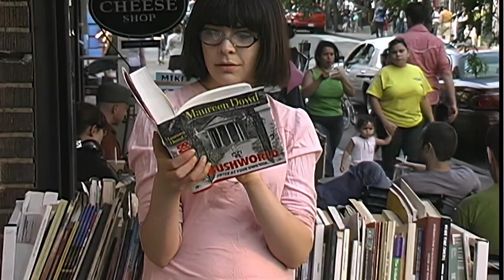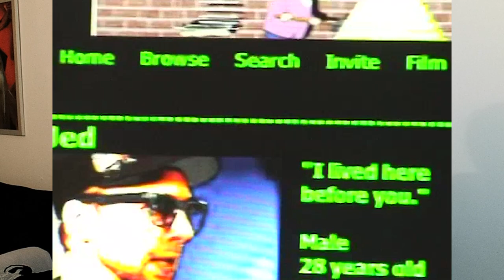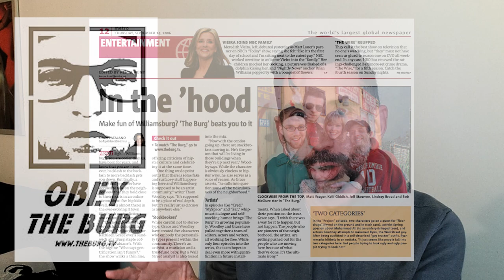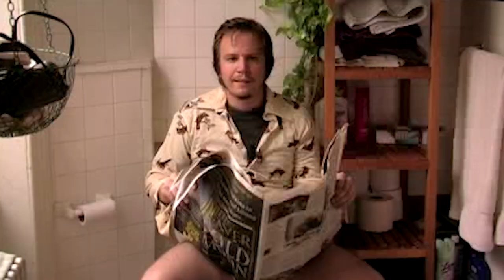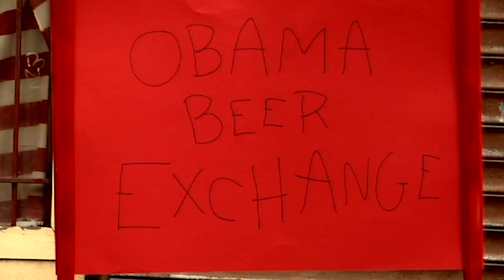THE BURG (the original webseries) is coming back!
The original webseries, 2006's The Burg, is about to be re-released online after a VERY LONG time away. Come rediscover the original hipster show that inspired the entire webseries movement.